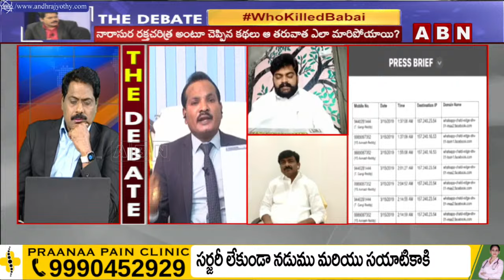Jada Sravan : చెల్లి ప్రశ్నకు సమాధానం ఎక్కడ జగన్.. | ABN Telugu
🔴LIVE: బాబాయి హత్య కేసు దర్యాప్తు జగన్‌ను కలవరపెడుతోందా? | THE DEBATE | ABN Telugu